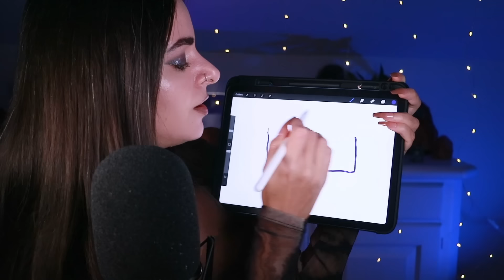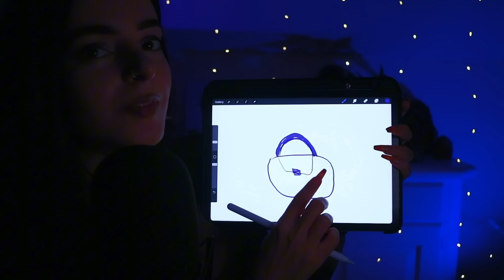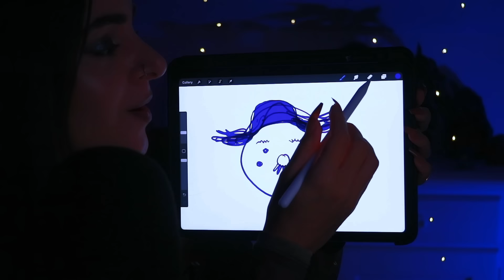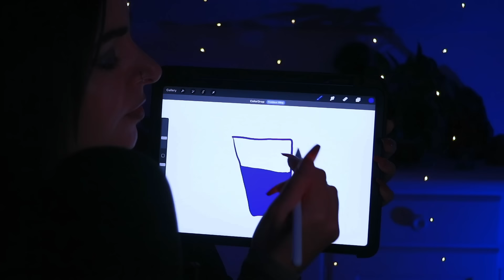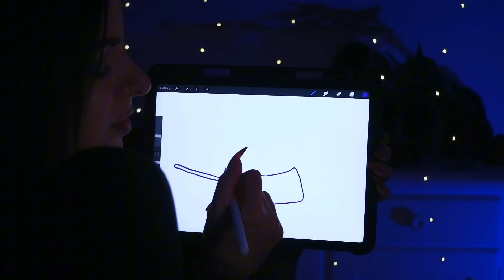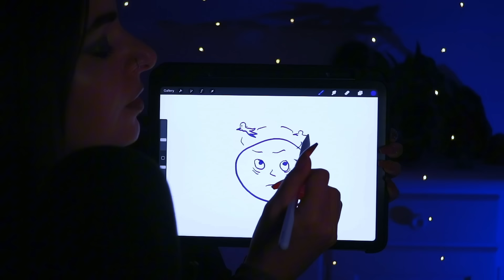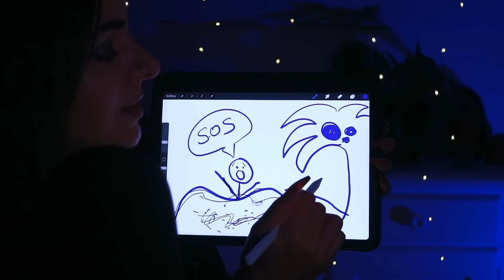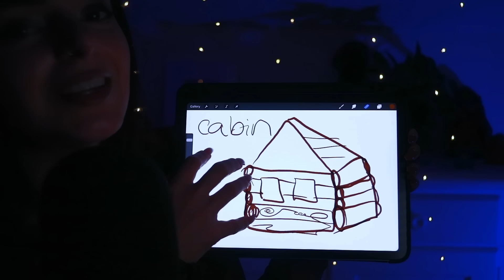ASMR Let's Play Pictionary ✨ Can You Get to Level 3? ✨ Keep Your Eyes Open & Guess What I'm Drawing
Hi guys, in today's asmr video we're gonna play pictionary, where I draw a prompt and you try to guess what it is.

00:00
01:00 easy level 1
06:45 medium level 2
17:25 hard level 3